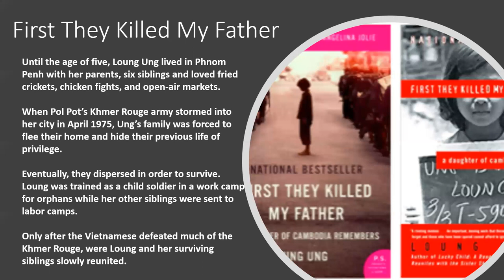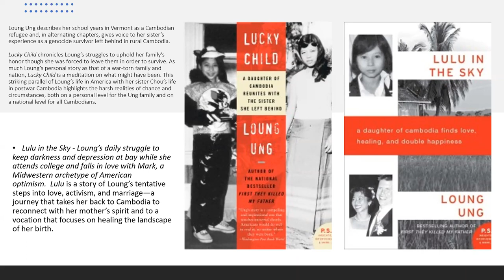Loung Ung - RESILIENCE: How We Can Bounce Back Faster and Climb Higher Together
LOUNG UNG is a Public Speaker, bestselling author, activist, and co-screenplay writer of a 2017 Netflix Original Movie directed by Angelina Jolie based on her memoir, First They Killed My Father, now streaming on Netflix in over 100 countries.

Loung Ung was only 5 years old when the Khmer Rouge soldiers stormed into her native city of Phnom Penh. Four years later, in one of the bloodiest episodes of the 20th century, some two million Cambodians – out of a population of seven million – had died at the hands of the infamous Pol Pot and the Khmer Rouge regime. Among the victims were both of Loung’s parents, two sisters, and 20 other relatives. In 1980, Loung, her older brother Meng and his wife, escaped by boat to Thailand, where they spent five months in a refugee camp before relocating to the United States in Vermont.

"For fourteen months in 1969 and 1970, the United States launched bombing raids hat dropped 108,83 tons of bombs on neutral Cambodia. Authorized by President Nixon but kept hidden from the American public, the bombings were targeted to destroy both the Ho Chi Minh Trail as well as the areas of Cambodia, where North Vietnamese troops retreated during firefights with U.S. forces. Although National Security Advisor Henry Kissinger claimed in 1973 that the bombings had taken place only in 'unpopulated parts of Cambodia,' U.S. officials were aware of casualties from the start. Over time, more civilian deaths occurred in these bombings than military deaths. Estimates range from 50,000, which is almost equal to the numbers of Americans who dies in the Vietnam War, to 150,000.

During this period intense bombing, a protracted civil war raged within Cambodia between the U.S.-backed Lon Nol government and the communist Khmer Rouge led by Saloth Sar, who would later be known as pol Pot. Scholars believe that the U.S. bombings--meant to thwart communist forces--were ironically an important factor in helping to increase support for the Khmer Rouge among rural Cambodians. The Khmer Rouge only had to point to the damage and devastation caused by U.S. bombs to recruit followers away from the U.S.-supported Nol government. The bombings also forced North Vietnamese troops to move deeper and deeper into Cambodia, where they provided military and political support to the Khmer Rouge. On April 17, 1975, the Khmer Rouge entered Phnom Penh as victors."

 -- Erika Lee  “The Making of Asian America”